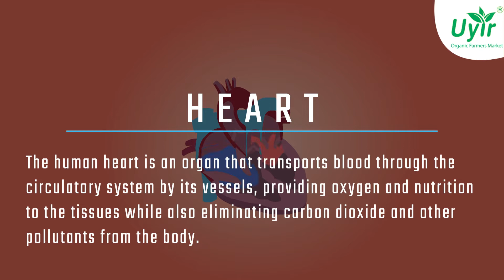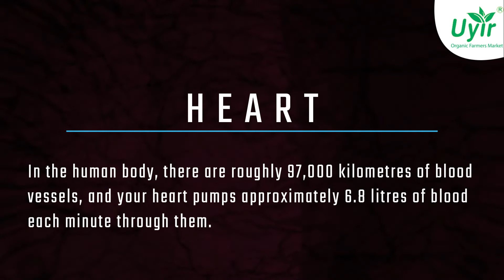Little Known Facts About the Heart – And Why They Matter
The human heart is an organ that transports blood through the circulatory system by its vessels, providing oxygen and nutrition to the tissues while also eliminating carbon dioxide and other pollutants from the body. Your circulatory system, which is made up of a network of blood arteries that circulates blood throughout your body, is led by your heart. It also works in conjunction with other physiological systems to maintain healthy blood pressure and heart rate. Your heart’s performance is influenced by your genetic history, individual health history, and lifestyle.